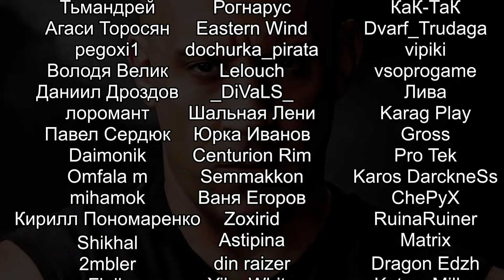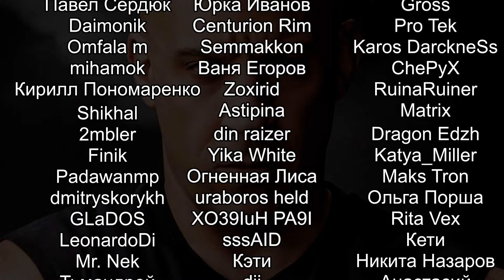КОНЦОВКА ЕПИСКОПА! The Witch's Cauldron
Прохождение The Witch's Cauldron Prologue на русском. Ведьмин Котёл игра от отечественного разработчика, вдохновлённая Reigns, но в оболочке приключений бессмертной ведьмы зельеварщицы, просто пытающейся жить своей жизнью.